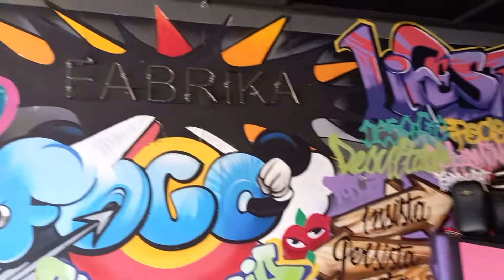OI GENTE UM ÓTIMO MÊS